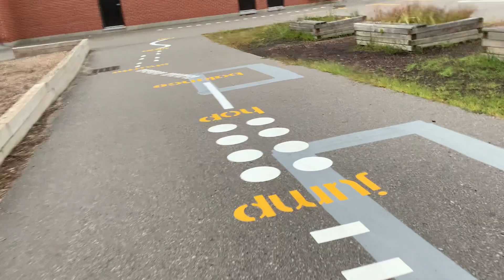refrigerator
Haikus are easy
But sometimes they don't make sense